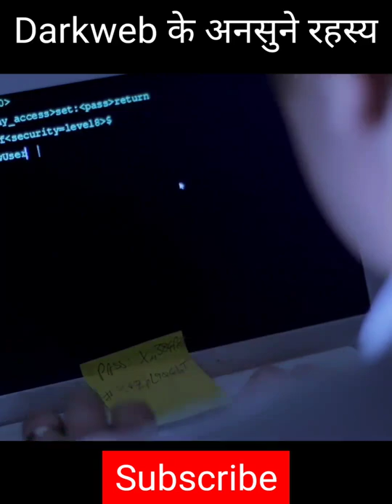Darkweb के अनसुने रहस्य | Fact About Darkweb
Darkweb के अनसुने रहस्य | DARK WEB में क्या-क्या होता है, देखकर रोंगटें खड़े हो जायेंगे । Dangerous Things Sold On Dark

Hello friends, this video explores a part of the Internet that's hidden to most of us- The Dark Web. The Dark Web is full of shocking horrors and terrifying mysteries if you can unlock them. Could you handle the crazy thing you find hidden beneath the surface of the internet? I wish I could give more details here in the description, but I am afraid it would affect some masses of society. If you wanna know why one must never visit the dark web, then beware! Watch this video at your own risk. Such terrible dark secrets of the dark web may be sensitive to the majority of you. This video has an incredibly powerful eye-opening message. Hope you support and share it! Make more people aware.